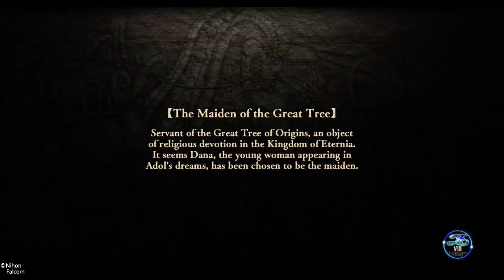Ys VIII: Lacrimosa of Dana - Part 17 Gameplay on PS4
5:33 - Pangaia Plains
7:29 - Primordials
16:13 - Camping
24:16 - Switch to Dana
31:01 - Dran and Rastell
36:09 - Repair Waterway
38:10 - Essence Mass (Jenya, Spirit of Life)
41:07 - Dana plants Prayer Tree Sapling
43:24 - Adol Regains Consciousness After Fainting